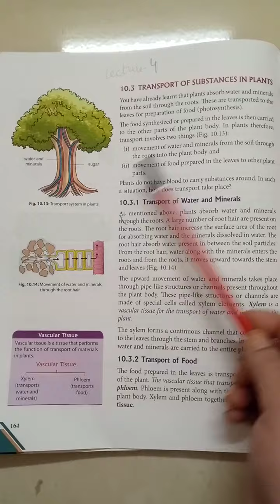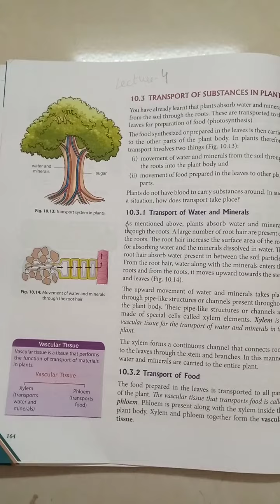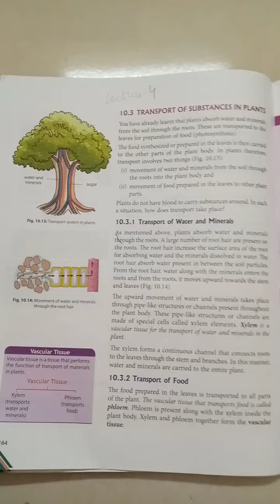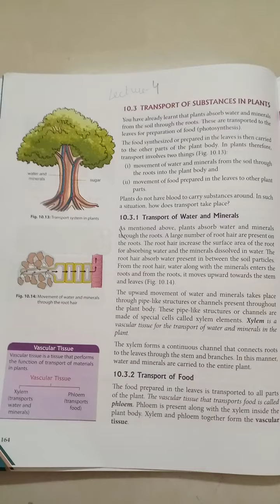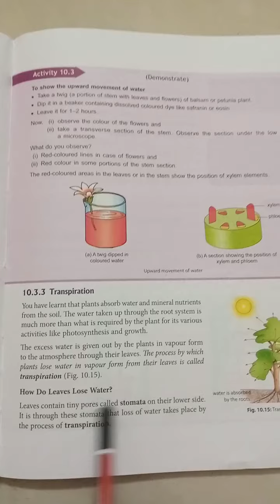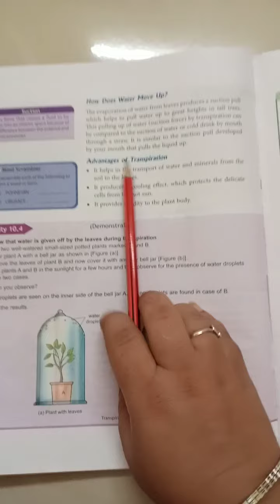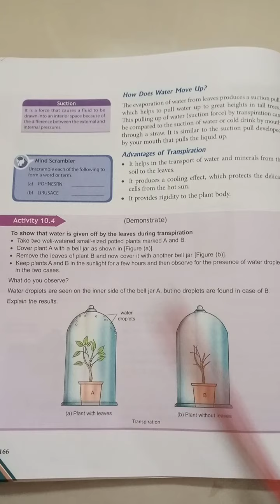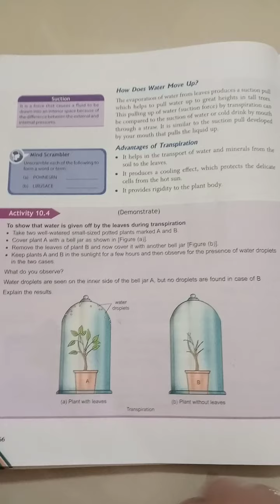Class-7 Sub-Sci Ch-10 Transport Of Materials(Part-4)